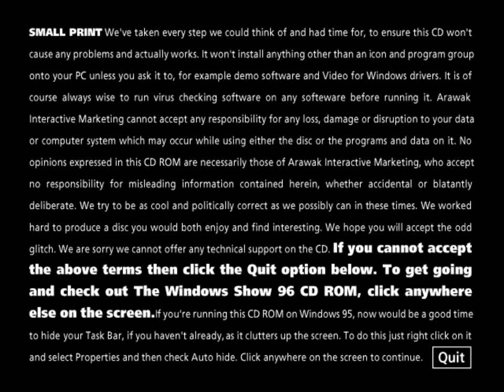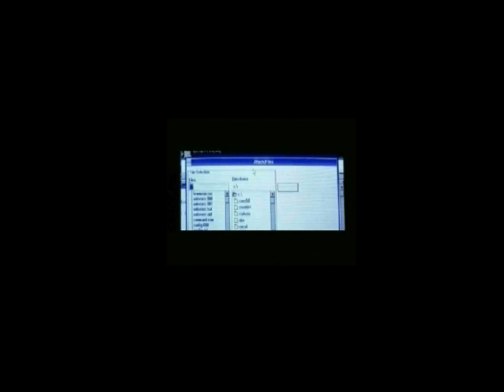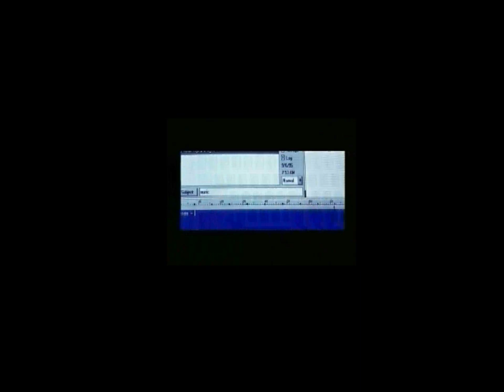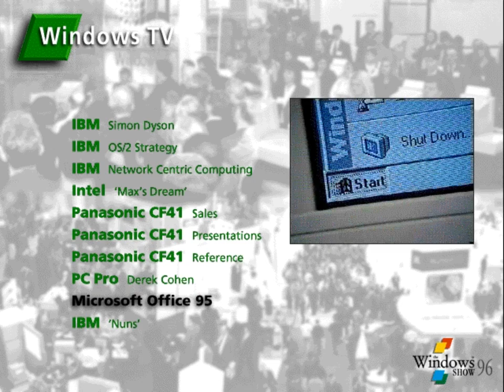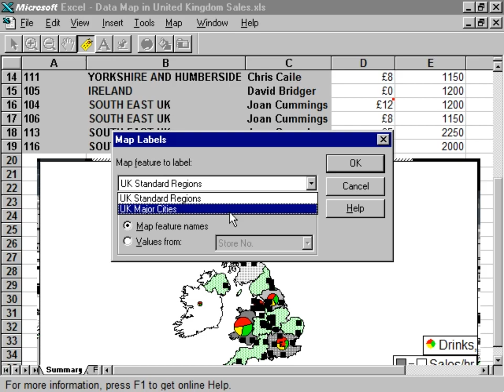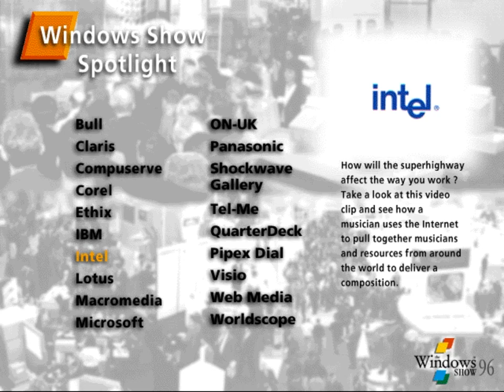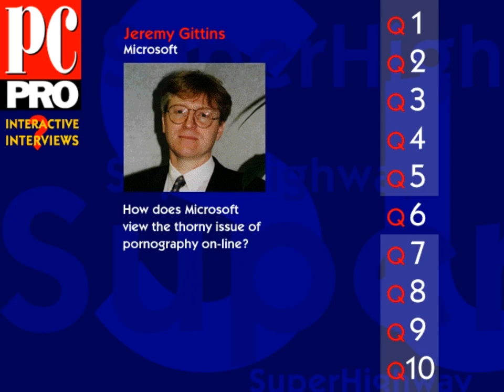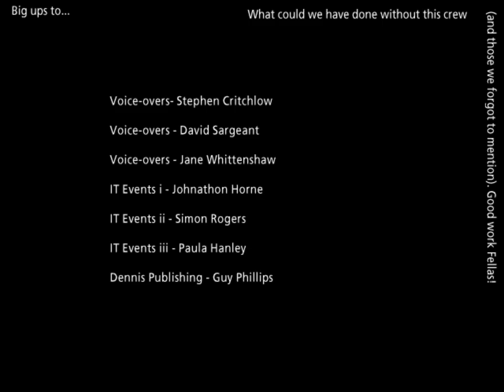PC Pro - The Windows Show 96 (CD-ROM)